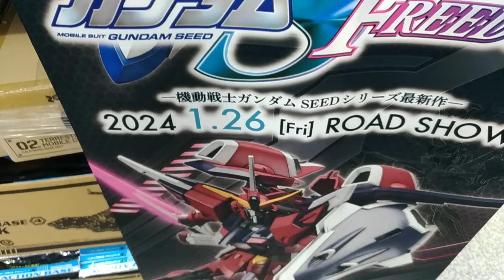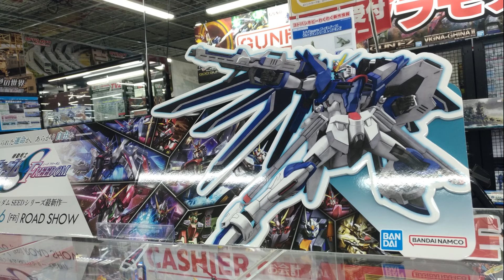【ガンプラ再販】ヨドバシ梅田2024年1月12日入荷情報午後6時30分在庫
ガンプラ再販ヨドバシ梅田2024年1月12日在庫あり午後6時30分
入荷ない？日が続いて、ガンプラ売り場は・・・

2024年1月12日
ガンプラ再販
在庫あり

【ガンプラ再販】ヨドバシ梅田2024年1月11日入荷情報午後6時30分在庫

【ヨドバシ2024】福袋iPhone完売御礼1月2日午前9時30分大阪梅田